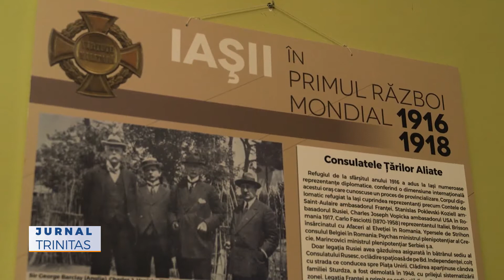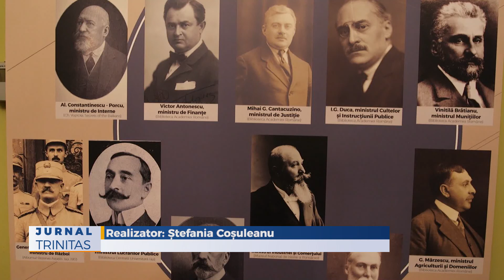„România s-a născut la Iași”